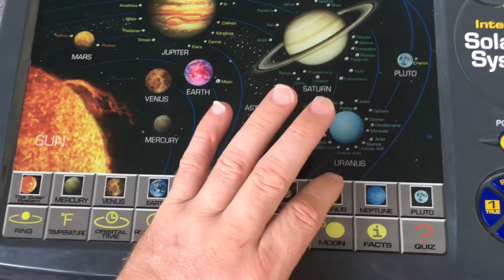Interactive solar system with facts and quiz toy